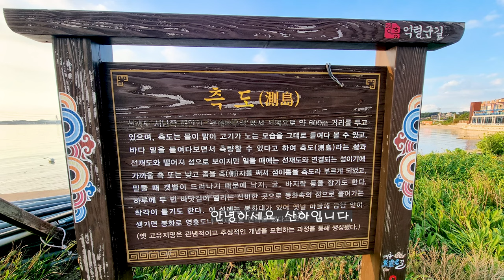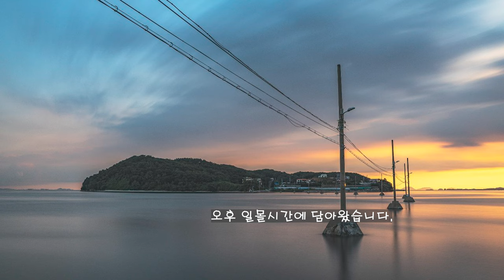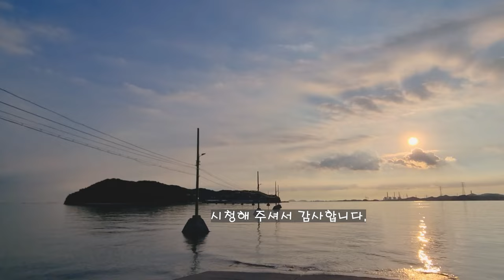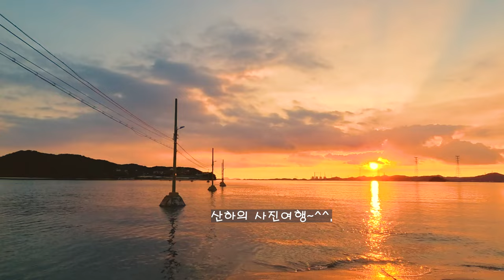측도,일몰, 장노출 Measurement, sunset, long exposure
측도는 선재도와 연결된 섬

2. 음원출처
 공유마당
3. 음원 출처: